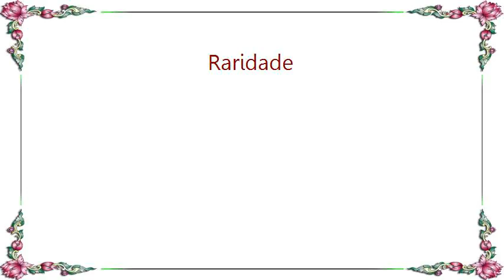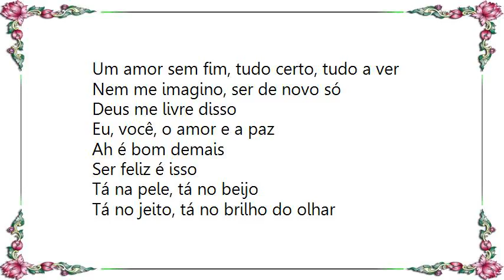Bruno Marrone - Raridade Lyrics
[Lyrics Bruno  Marrone - Raridade]
Basta olhar pra mim, pra enxergar você
Um amor sem fim, tudo certo, tudo a ver
Nem me imagino, ser de novo só
Deus me livre disso
Eu, você, o amor e a paz
Ah é bom demais
Ser feliz é isso

Tá na pele, tá no beijo
Tá no jeito, tá no brilho do olhar
Tudo com você é mais bonito, mais gostoso
Como é bom te amar
Quero todo dia, toda hora, toda vida
Seu amor pra mim
Encontrei o sonho de verdade
É raridade tanto amor assim

Tanto amor assim